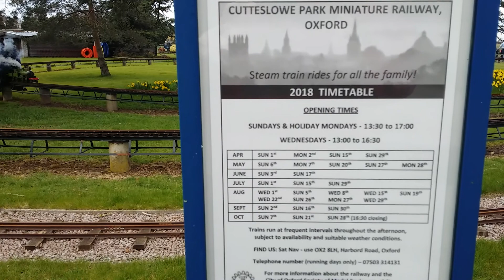Cutteslowe Park Model Railway 3 1st April 2018